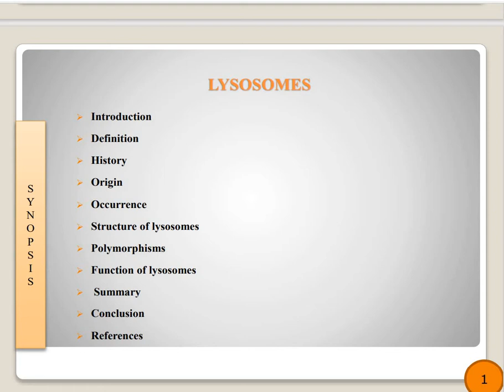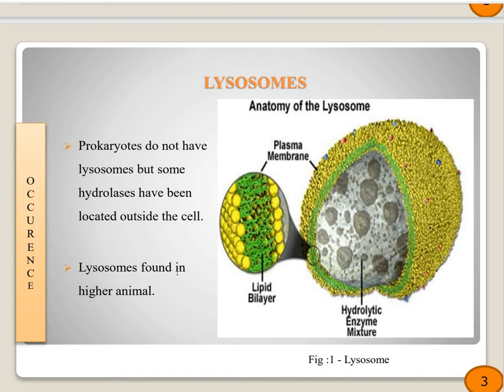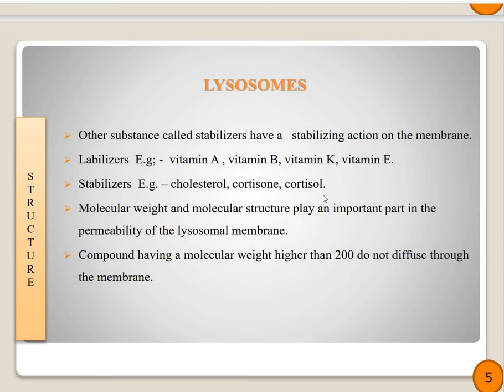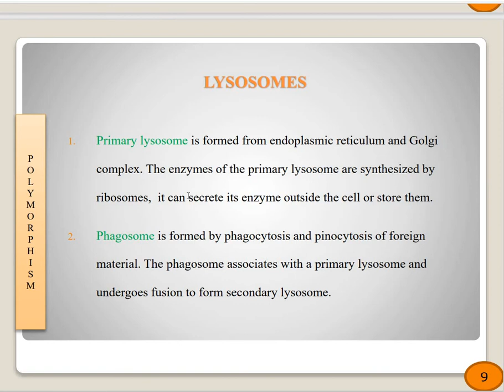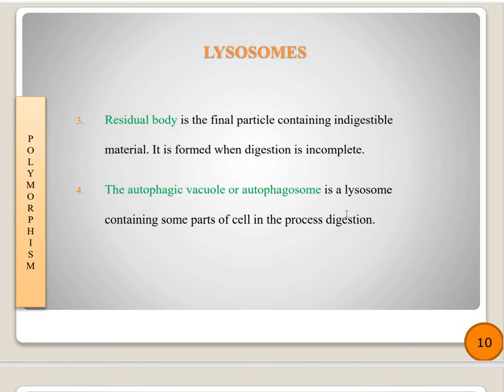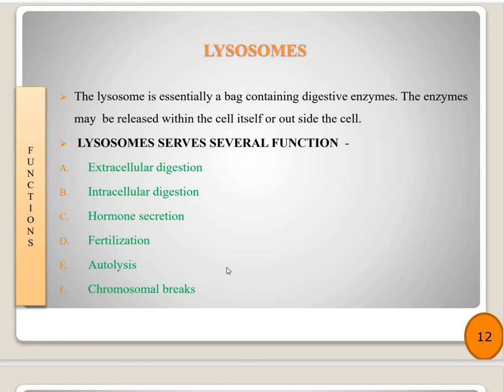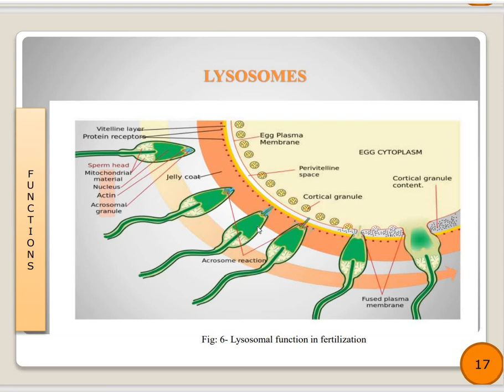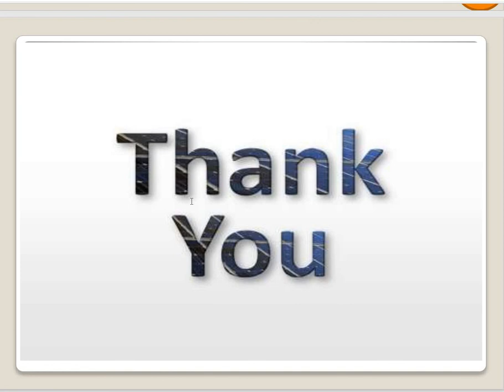Lysosomes- 2, B.Sc. Pt-I, Zoology-II, Dr. Neeraj Saini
Lysosomes- 2